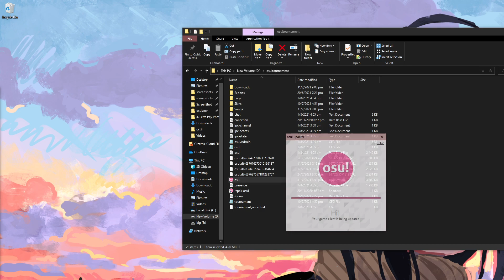Grand Finals | Michael vs Jazz for your Soul | Great Singapore Tournament 3